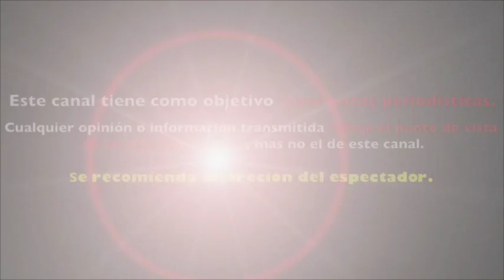MARTHA HIGAREDA REAVIVA POLÉMICA POR FOTOGRAFÍA CON YALITZA APARICIO